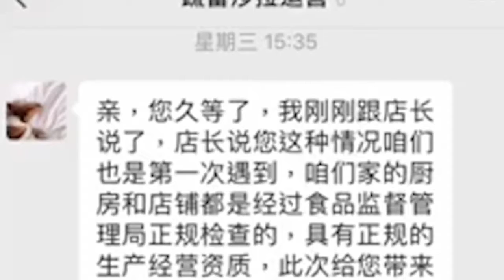珠海一女子蔬菜沙拉外賣吃出鼻涕蟲：還在蠕動